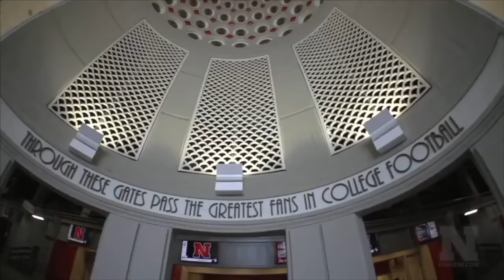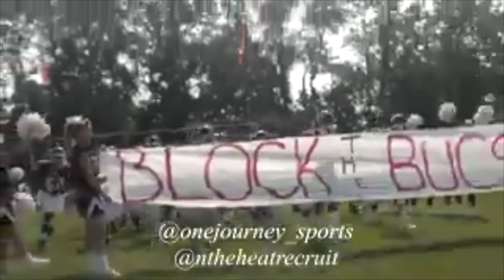2017 Husker Recruiting Class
Incoming Nebraska Cornhusker Signees